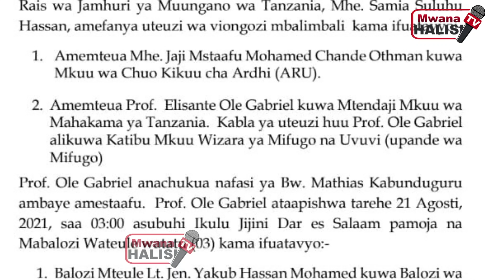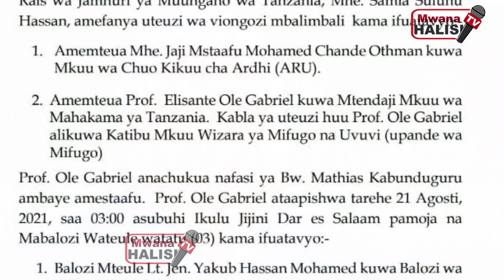BREAKING: RAIS SAMIA AFANYA UTEUZI MWINGINE, PROF. OLE GABRIEL